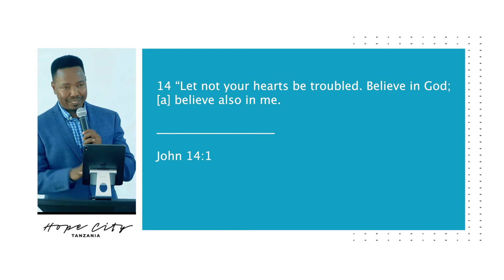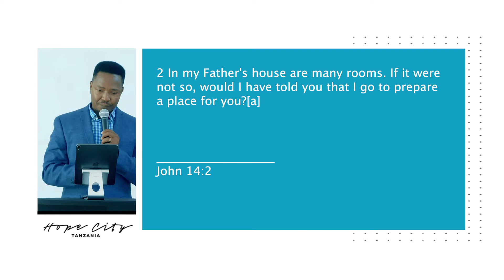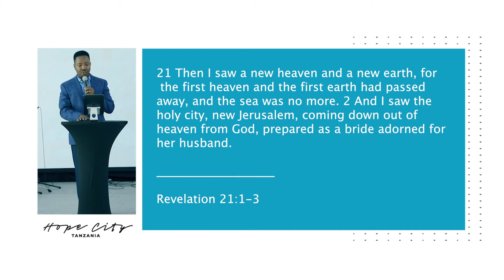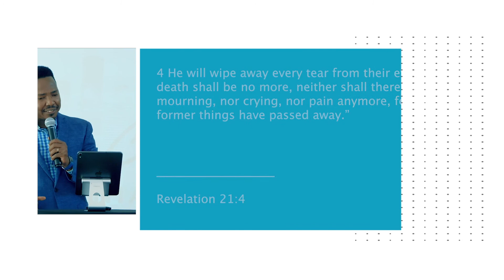Cure for trouble heart | Pastor Morris Swai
Welcome to hopecity church
Location: Azura Fitness center opposite JKT mlalakuwa